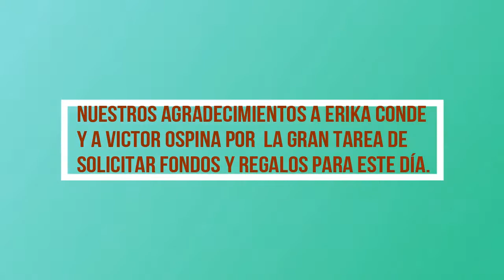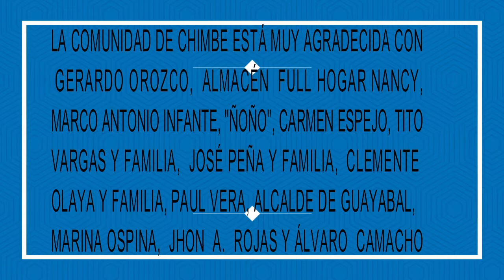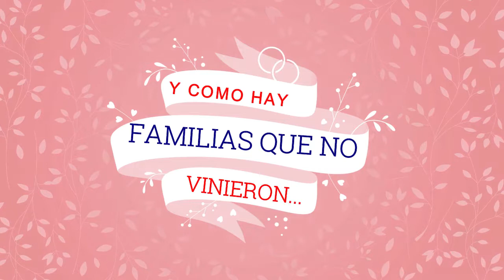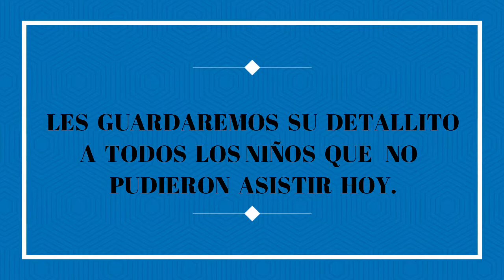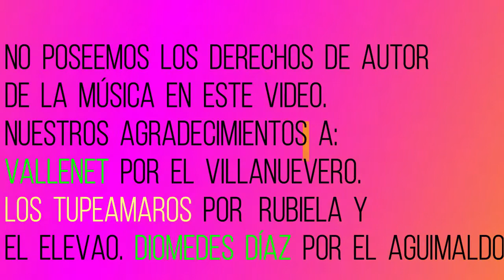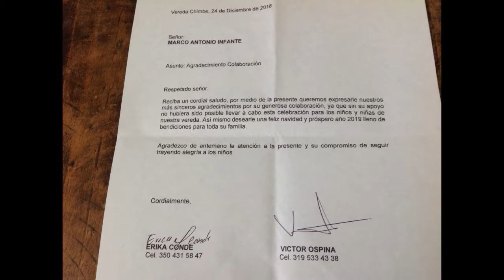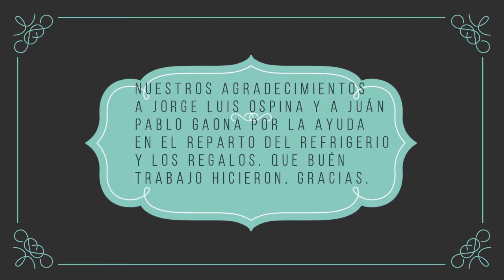ERIKA Y VÍCTOR CON EL FUTURO DE CHIMBE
Es muy bello ver en la comunidad personas que se deciden a realizar un proyecto para el beneficio de todos. Este es el caso de dos miembros del Poblado de Chimbe quienes emprendieron la tarea de buscar entre sus familiares y amigos a personas que desearan colaborar para darle a los niños de Chimbe un detallito en la navidad. Erika Conde y Víctor Ospina realizaron una labor de elogio, ya que supieron cómo tocar el corazón y el bolsillo de sus amigos. Les estamos muy agradecidos. Tuvimos una gran tarde. Nuestros agradecimientos también para Jorge Luis Ospina y a Juán Pablo Gaona por su generosa ayuda en todo el evento.